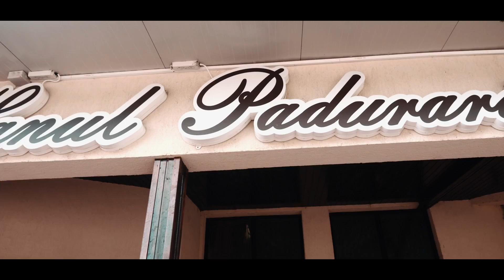BEST MOMENTS CIPRIAN & LAVINIA 21 AUGUST 2021